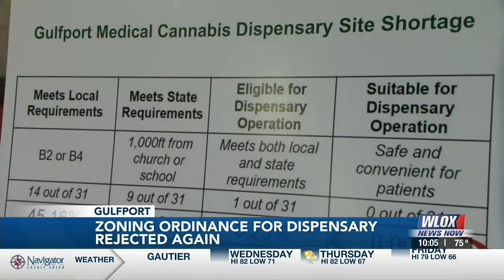Gulfport City Council rejects proposed cannabis zoning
A newly established cannabis dispensary drafted a proposed ordinance to for them to start their business but was rejected by Gulfport City Council.